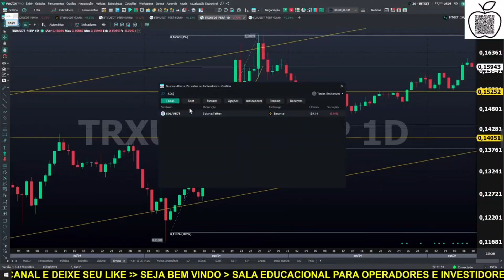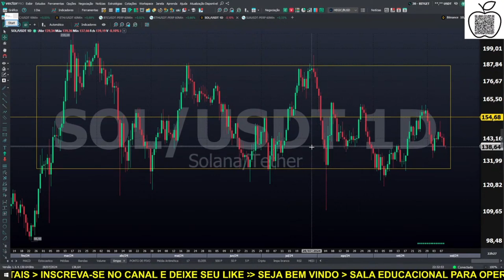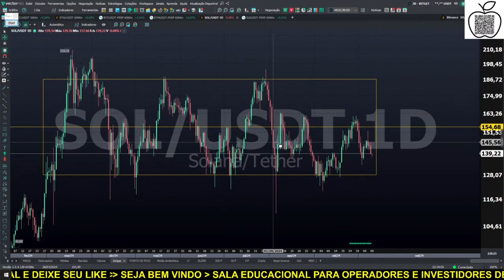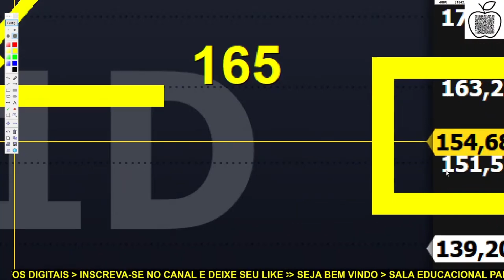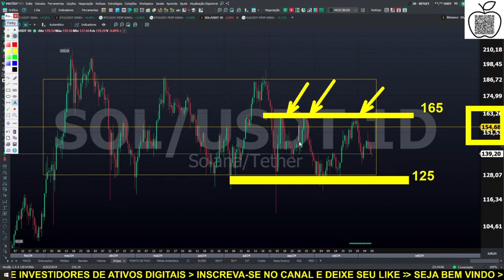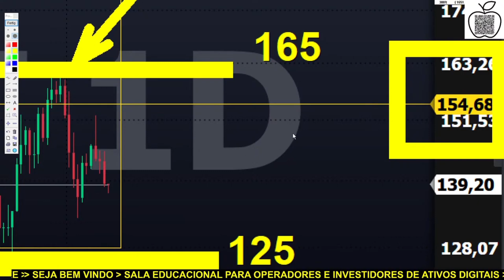BITCOIN AO VIVO. ✂️ SOL 09/10/2024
1-Avaliar se é um bom dia para operar
2-Fazer o estudo do ativo